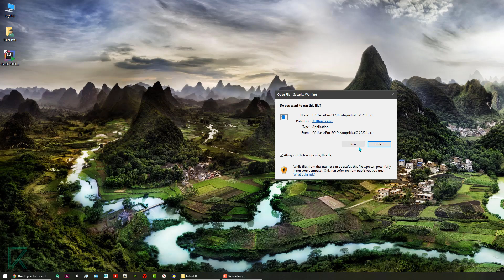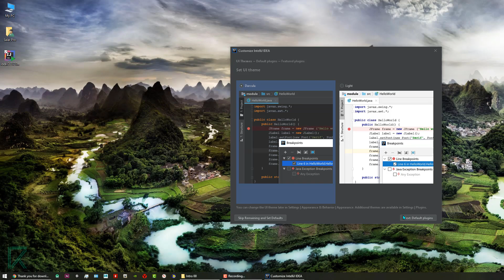کۆتڵن خەلەکا 1 | ئامادەکرنا پروگرامی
ڵایکێ ژبیرنەکە 😄
و سەبسکرایبێ ژی 😍

ئەگەر تە جاڤا نەبیت وێژی داونلۆد بکە
Java JDK

تو دشێی پشتەڤانیا من بکەی بو ڤی کارێ ئەز دکەم خو 1$ بیتن، ئەگەر تە ڤیا، دێ گەلەک پێخوشبم 😍
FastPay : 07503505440